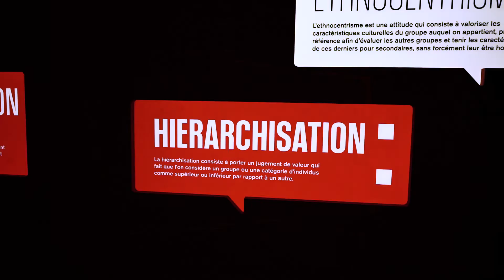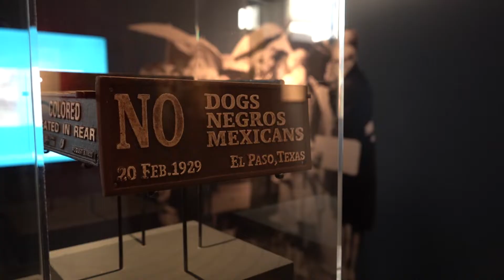Evelyne Héyer "Déconstruire le racisme"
Evelyne Héyer, anthropologue généticienne et commissaire scientifique de l'exposition Nous et les autres, revient sur ce que la génétique nous apprend sur le racisme.